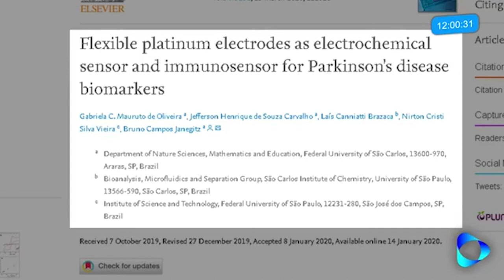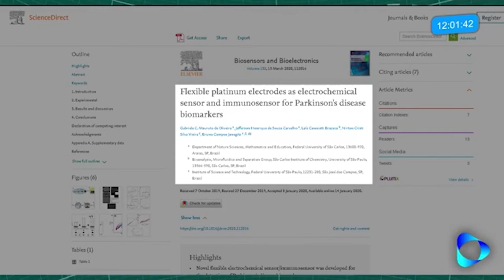Ex-aluno da ETEC está em grupo de pesquisa que desenvolve equipamento para detecção de Parkinson